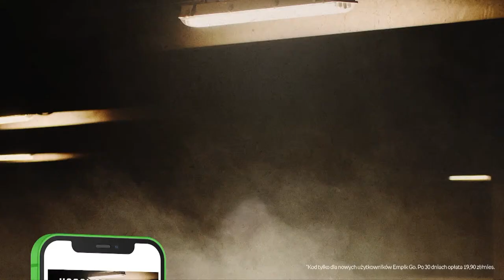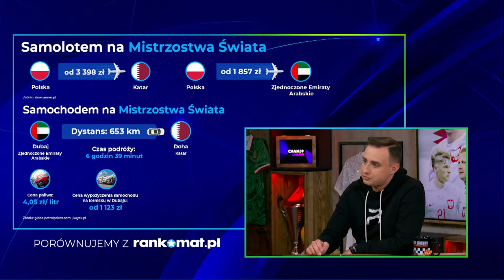MICHNIEWICZ I BIELIK PRZED MECZEM POLSKA - CHILE: KONFERENCJA + STUDIO: BOREK, WICHNIAREK, SŁAWIŃSKI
Czesław Michniewicz i Krystian Bielik będą odpowiadali na pytania dziennikarzy podczas konferencji przed meczem Polska - Chile. Słowa selekcjonera reprezentacji Polski skomentują Mateusz Borek i Adam Sławiński.
➡️Przeżyj emocje jak na stadionie z x-kom! Kup projektor Epson w promocyjnej cenie i obejrzyj mistrzostwa w wielkim formacie